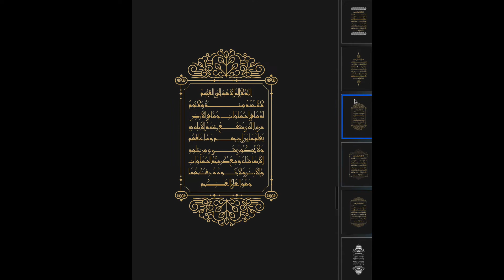آية الكرسي، عينات